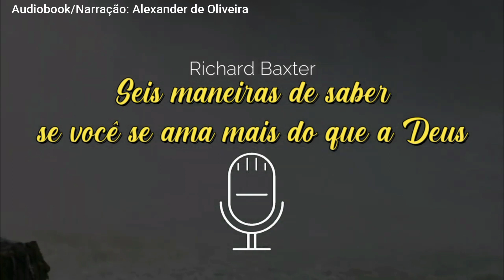6 MANEIRAS DE SABER SE VOCÊ SE AMA MAIS DO QUE A DEUS - Richard Baxter / Audiobook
Graça e paz a todos! Essa é uma pequena reflexão de Richard Baxter sobre algumas maneiras de sabermos se nós amamos mais a nós mesmos do que a Deus. É importante compreendermos isso. A Bíblia diz que devemos amar a Deus sobre todas as coisas, até mesmo sobre nossas próprias vidas. Deus abençoe a todos!

SEJA MANTENEDOR APOIANDO O CANAL
Ou transferência bancária
Banco Santander
Agência 4427